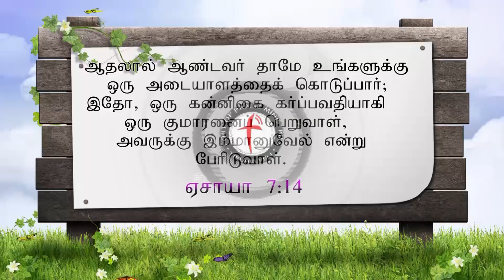UNIQUENESS OF JESUS 2021 | SHORT MESSAGE | SIS.GEETHA NIXON | FORT OF PRAISE MINISTRIES